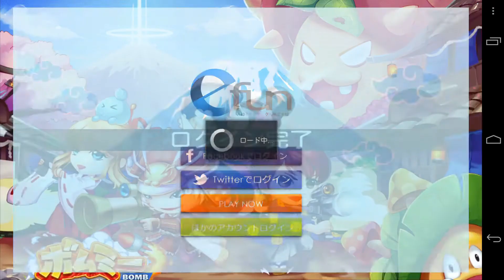ボムミーをやった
ポトリスみたいなゲーム。